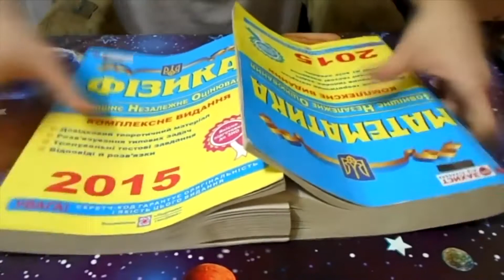¡10 trucos de magia fáciles de hacer en casa!